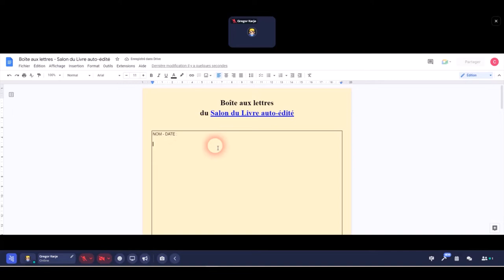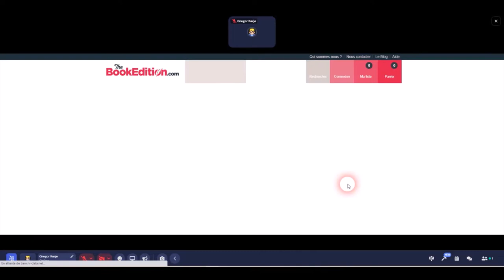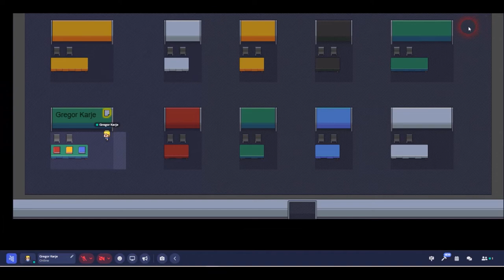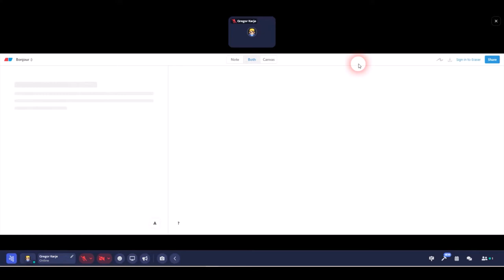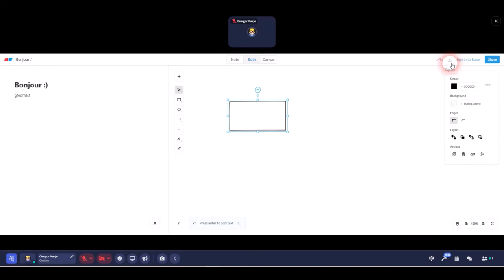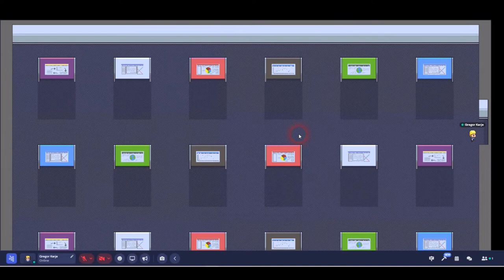1er Salon du Livre numérique auto-édité - 4 et 5 Mars 2023 - Métavers Gather Town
Se connecter d'un simple clic et visiter le Salon présenté dans cette vidéo

𝙊𝙛𝙛𝙧𝙚 𝙚𝙭𝙘𝙡𝙪𝙨𝙞𝙫𝙚𝙢𝙚𝙣𝙩 𝙧𝙚́𝙨𝙚𝙧𝙫𝙚́𝙚 𝙖𝙪𝙭 𝙖𝙪𝙩𝙚𝙪𝙧𝙨 𝙖𝙪𝙩𝙤-𝙚́𝙙𝙞𝙩𝙚́𝙨 𝙖𝙞𝙣𝙨𝙞 𝙦𝙪'𝙖𝙪𝙭 𝙖𝙧𝙩𝙞𝙨𝙩𝙚𝙨 𝙞𝙡𝙡𝙪𝙨𝙩𝙧𝙖𝙩𝙚𝙪𝙧𝙨.

ℝ𝕖́𝕤𝕖𝕣𝕧𝕖𝕫 𝕧𝕠𝕥𝕣𝕖 𝕊𝕥𝕒𝕟𝕕 ℙ𝕣𝕠𝕗𝕖𝕤𝕤𝕚𝕠𝕟𝕟𝕖𝕝 en cliquant sur ce lien 𝙊𝙛𝙛𝙧𝙚 𝙚𝙭𝙘𝙡𝙪𝙨𝙞𝙫𝙚𝙢𝙚𝙣𝙩 𝙧𝙚́𝙨𝙚𝙧𝙫𝙚́𝙚 𝙖𝙪𝙭 𝙥𝙧𝙤𝙛𝙚𝙨𝙨𝙞𝙤𝙣𝙣𝙚𝙡𝙨 𝙥𝙧𝙤𝙥𝙤𝙨𝙖𝙣𝙩 𝙙𝙚𝙨 𝙨𝙚𝙧𝙫𝙞𝙘𝙚𝙨 𝙙𝙚𝙨𝙩𝙞𝙣𝙚́𝙨 𝙖𝙪𝙭 𝙖𝙪𝙩𝙚𝙪𝙧𝙨 𝙖𝙪𝙩𝙤-𝙚́𝙙𝙞𝙩𝙚́𝙨.

Places limitées à 100 stands, clôture des réservations d'emplacement le 20 février à midi.